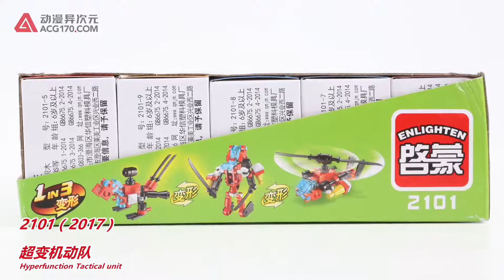Bộ xếp hình Qman 2101: Quân đoàn viễn chinh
Giới thiệu về thương hiệu đồ chơi QMAN
• QMAN là tên nhận diện thương hiệu mới của hãng sản xuất đồ chơi nội địa nổi tiếng của Trung Quốc – ENLIGHTEN
• QMAN có thể coi là lão làng trong giới sản xuất đồ chơi xếp hình lắp trên thế giới, bắt đầu từ những năm 1963.Các mẫu xếp hình của QMAN gần như độc lập hoàn toàn, do QMAN tự phát triển, thiết kế. Điều đó làm cho QMAN trở nên nổi bật và khác biệt so với những thương hiệu đồ chơi lắp ghép khác -  đa phần thiết kế giống các mẫu sản phẩm đã có sẵn từ trước đó.
• Đồ chơi xếp hình lắp ráp QMAN được bán khắp thế giới và được cộng đồng chơi xếp hình lắp ráp đánh giá cao một cách đến ngạc nhiên. Nhiều người đánh giá không hiểu sao lại có những bộ xếp hình có chất lượng tốt đến như vậy.
• Các khối xếp hình lắp ráp QMAN làm bằng nhựa ABS nguyên chất an toàn với trẻ nhỏ, không có chất độc hại, bền dưới tác dụng vật lý, bền màu theo thời gian và nhiệt độ.
• Các mảnh ghép, khối ghép cùng kích thước, độ dày nhựa, với bề mặt sáng bóng, không có phần nhựa dư thừa, không sắc nhọn các cạnh với đặc điểm nhận dạng là dòng chữ ENLI  in dập nổi trên các nốt tròn của từng mảnh ghép.
Giới thiệu về Bộ xếp hình QMAN 2101 - Quân đoàn viễn chinh biến ảo 1
• Là một sản phẩm thuộc series thunder_mission vừa ra mắt của nhà QMAN
• Bộ xếp hình QMAN 2101 - Quân đoàn viễn chinh biến ảo 1  gồm 10 thành viên rô bốt biến hình có thể biến thành 3 hình thù khác nhau. Sản phẩm gồm 280 chi tiết mảnh ghép, màu sắc đẹp, khỏe khoắn.
• Đồ Chơi Lắp Ráp QMAN giúp cho trẻ học tập cách nhận diện đồ vật, học tập lắp ghép và kết hợp các đồ vật với nhau. Bé sẽ thỏa sức tưởng tượng và nhập vai vào trò chơi, qua đó tăng khả năng tư duy và óc sáng tạo.
• Dưới sự hướng dẫn của phụ huynh sau mỗi lần chơi, bé yêu còn biết được cách dọn dẹp các món đồ chơi của mình, giữ ngăn nắp cho nơi ở, phòng ngủ.
• Sản phẩm phù hợp với các bé từ 6 tuổi trở lên
• Chất liệu nhựa ABS đạt đầy đủ các chứng nhận 3C, EN71, ASTM, HR4040
• Khối lượng : 398.4 gram

Sản phẩm đồ chơi mang thiệu hiệu QMAN được công ty TNHH Rebel Việt Nam phân phối độc quyền chính hãng tại Việt Nam. Chúng tôi xin cam kết về chất lượng và bảo đảm sự hài lòng của quý khách.